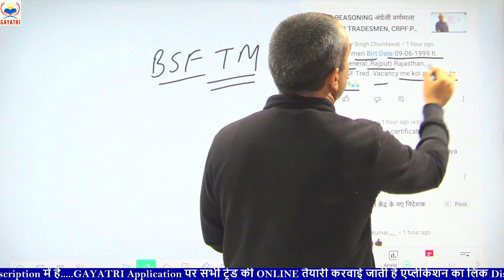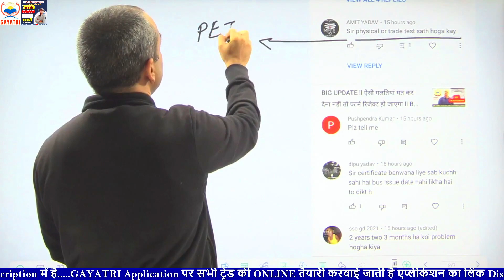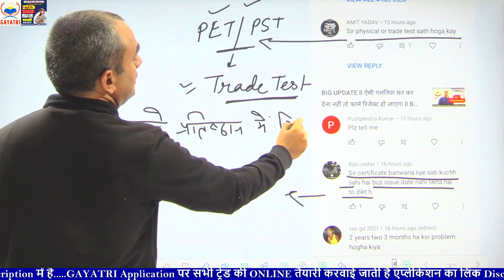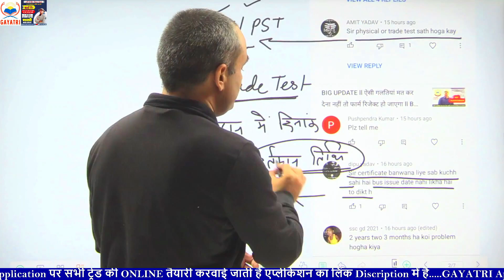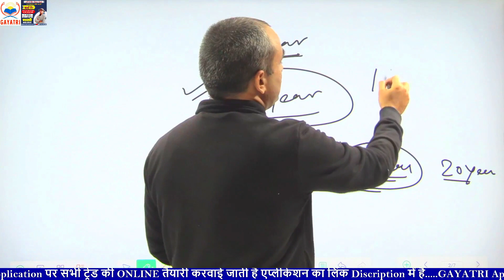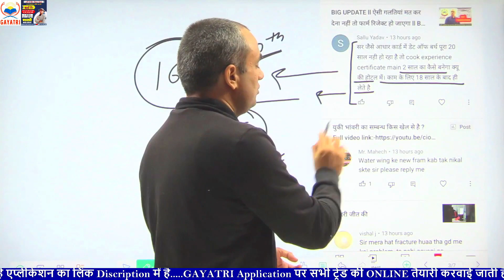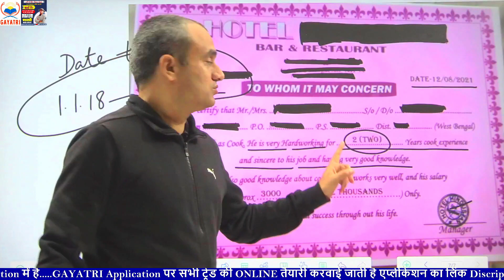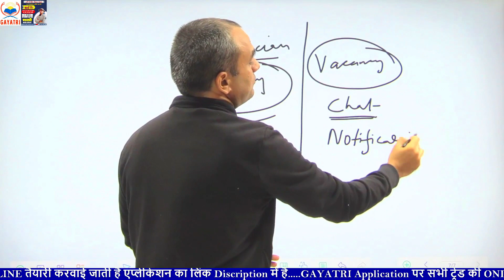BSF TRADESMAN ll फॉर्म भरते समय यह गलती ना करें ll 99% स्टूडेंट्स ने यह गलती की है